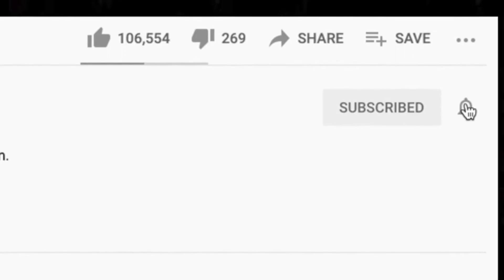🎵 Nightwish - Slow Love Slow REACTION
This Nightwish reaction is from March 2023. I have dozens of unpublished videos. It's time to start emptying the clip. Thanks for checking BAD out! 99% of the content on this channel is recorded during live streams. Join us for a livestream to have a say in what gets uploaded to the channel!

3433 Lithia Pinecrest Rd
Ste 119